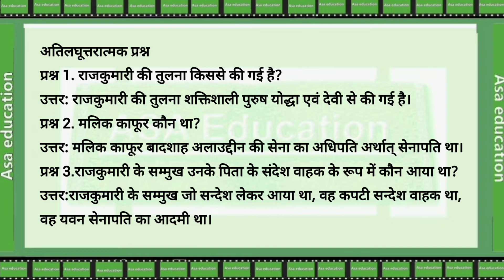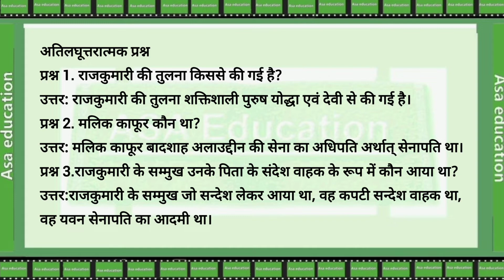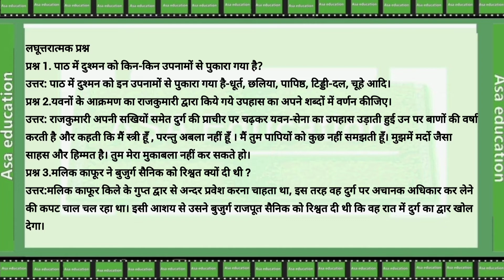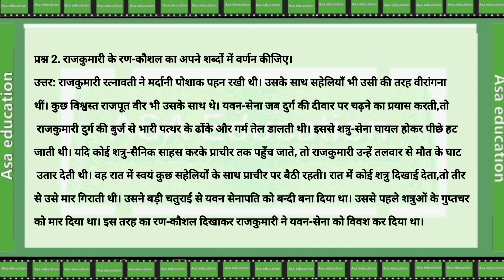Ch9 जैसलमेर की राजकुमारी |Jaisalmer Ki Rajkumari, Part-1(Hindi, Grade-8, RBSE)Solved Exercise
कक्षा 8
विषय - हिन्दी.
किताब - हिंदी
अध्याय 9-जैसलमेर की राजकुमारी
प्रश्न -उत्तर

Subject - Hindi.
Book - Hindi
Chapter 9-Jaisalmer Ki Rajkumari
Solved Exercise

Language : Hindi.

ASAK-A02